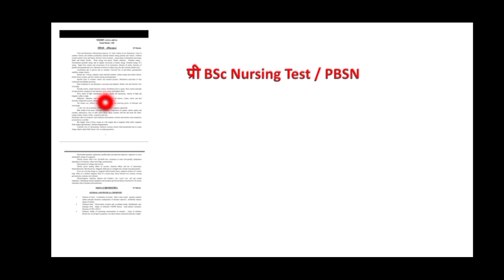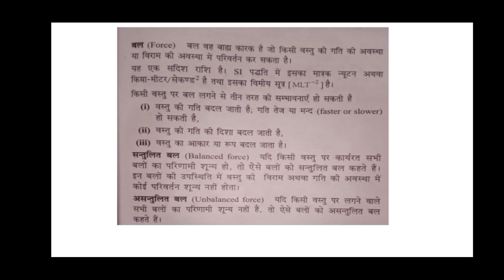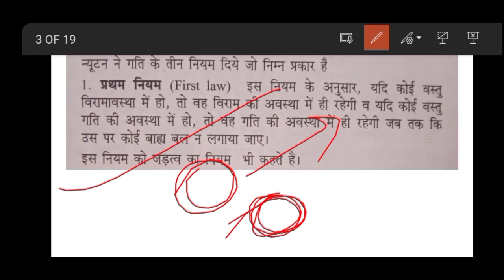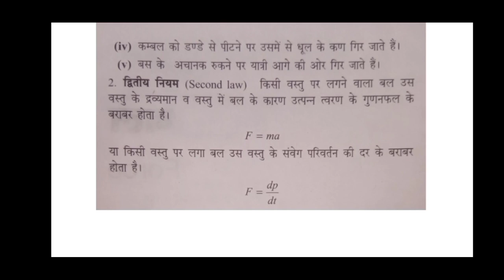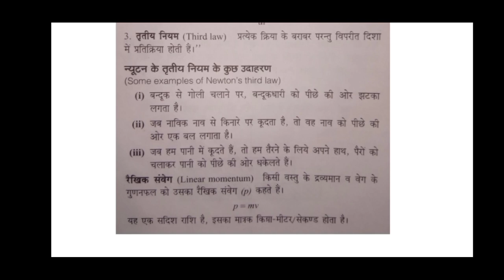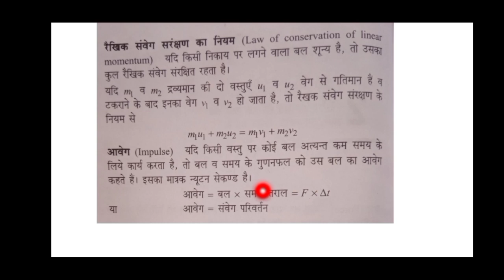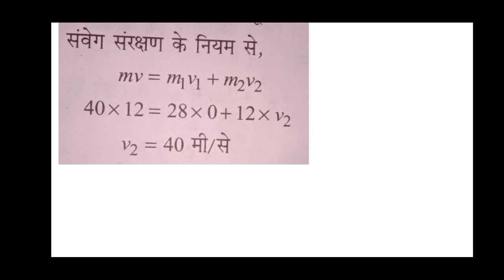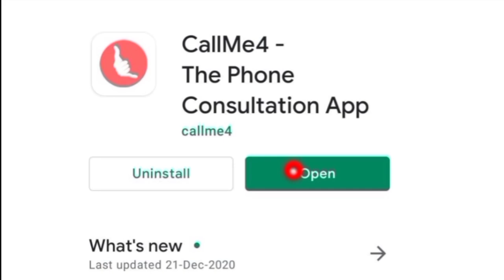🔴Science की important Questions | Part :- 04 | PET / PPT / PAT / PPHT etc entrance exam preparation